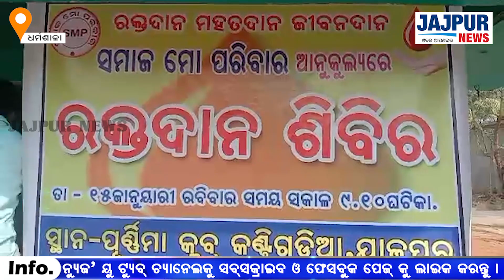ଧର୍ମଶାଳା ବ୍ଲକ କଂଟିଗଡିଆସ୍ଥିତ ପୂର୍ଣ୍ଣିମା କ୍ଲବ ପରିସରରେ ସମାଜ ମୋ ପରିବାର ପକ୍ଷରୁ ସ୍ୱେଚ୍ଛାକୃତ ରକ୍ତଦାନ ଶିବିର